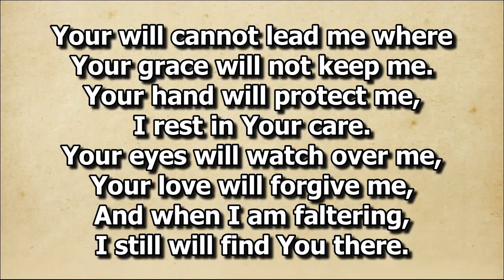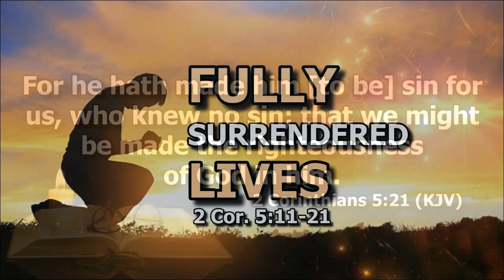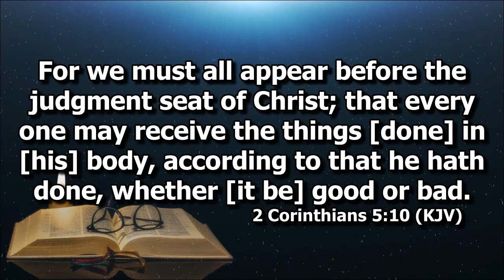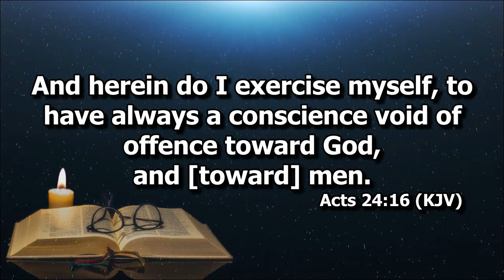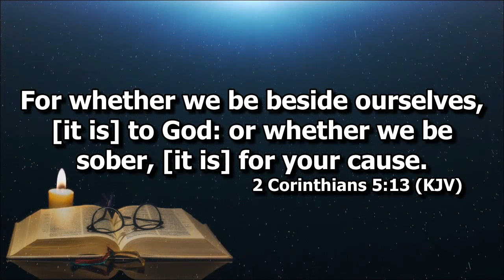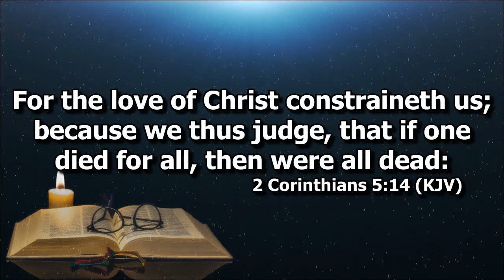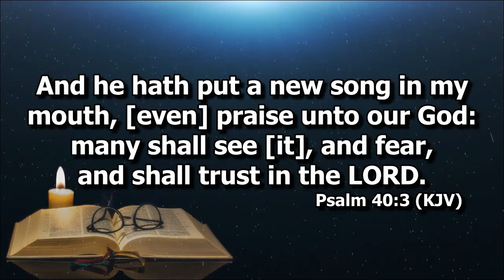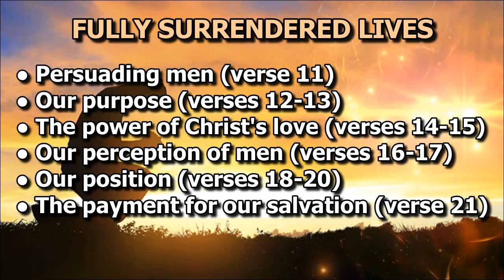Fully Surrendered Lives